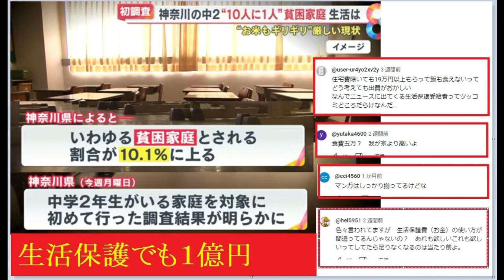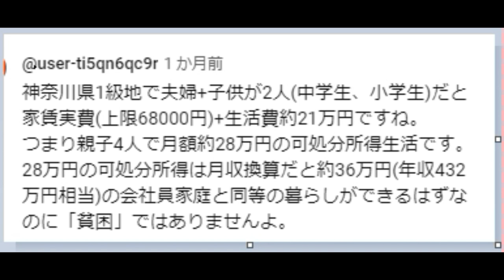【隠居TV】初調査「神奈川県の中2“10人に1人”貧困家庭」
【初調査】神奈川県の中2“10人に1人”貧困家庭

「件名：速稼塾（あなたのお名前）」